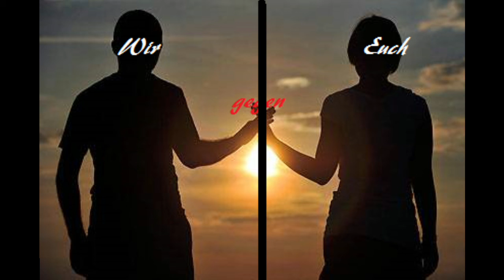psychologische Analysen : Zementierung der Beziehungsform part 2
manches wird idealisiert, manches abgelehnt
eine Gruppe lehnt eine andere ab, definieren sich aber auch insgeheim dadurch